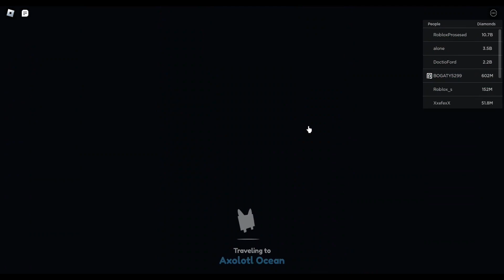PET SIMULATOR LUCKI DOMINUS